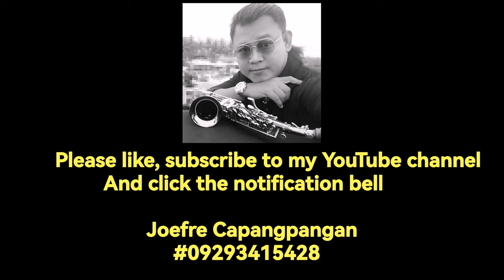☯️ TILL I MET YOU ☯️ JOEFRE C.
Joefre C Saxophone Version of